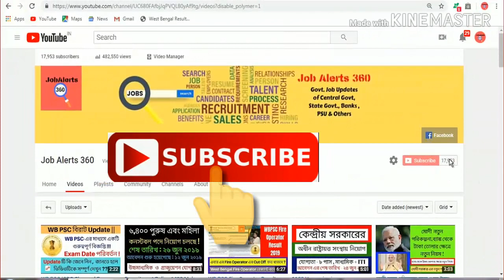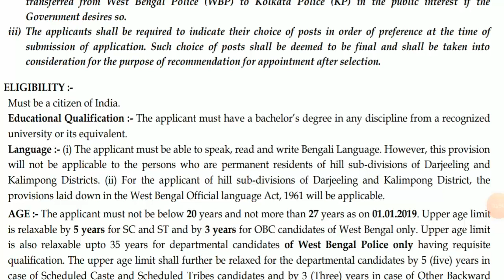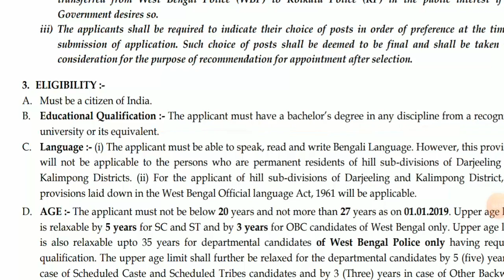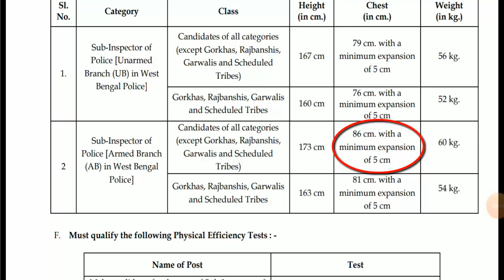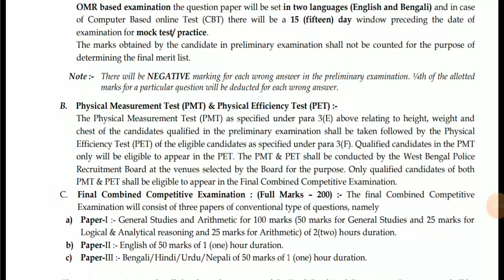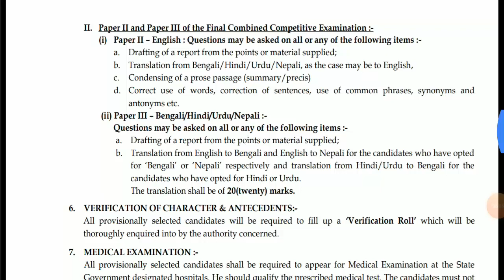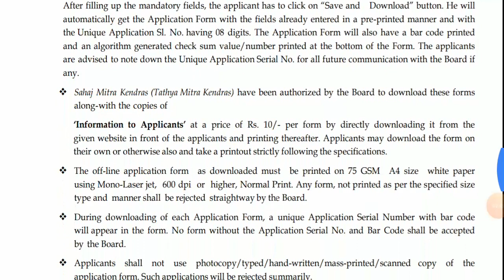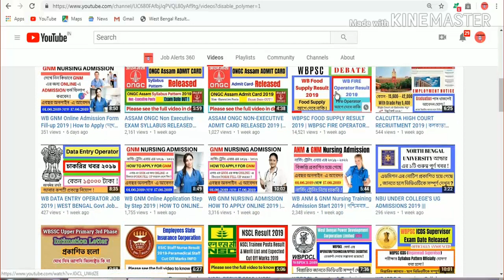WB police si recruitment 2019 || পশ্চিবঙ্গ পুলিশে সাব-ইন্সপেক্টর পদে 668 নিয়োগ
wb police si recruitment 2019 | wbp SI New Notification in 2019 | West Bengal Police SI Recruitment 2019 | WBP Subb Inspector Recruitment 2019 | WB Police SI Recent Notification 2019 |

West Bengal Police has given an employment notification for the recruitment of Sub Inspector (UB) AND (AB) vacancies... |||

visit'' this official website for more information then press the link Official